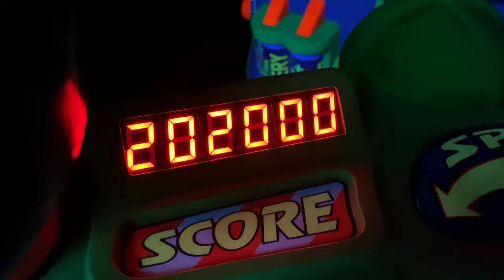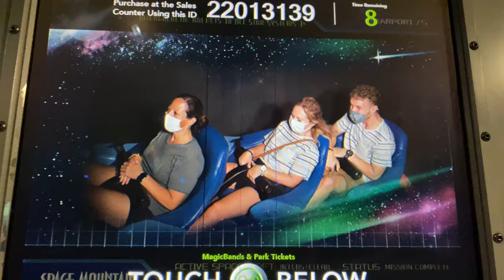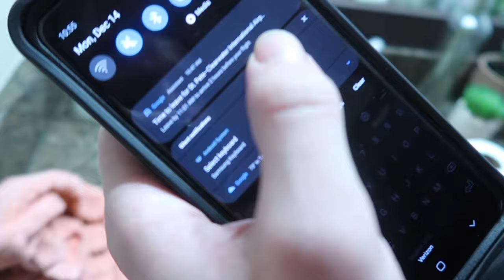first time seeing each other in 3 months | BOYFRIEND VLOG | Disney, anniversary, LDR Update, & more!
Hi guys, Madeline here! I really did not think we would get to see each other for our 5 year anniversary. This was such a surprise and I am so happy we planned it, even though we are saving money, 3 months was a long time. It was amazing seeing Disney at Christmas as well, the whole weekend and life these days seems like a dream. Miss him but we are growing stronger by the day :)